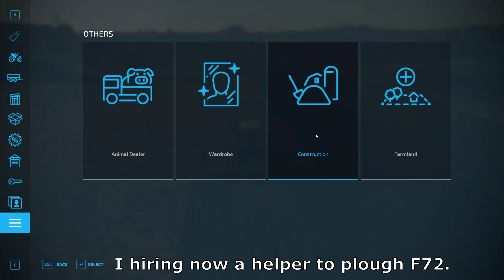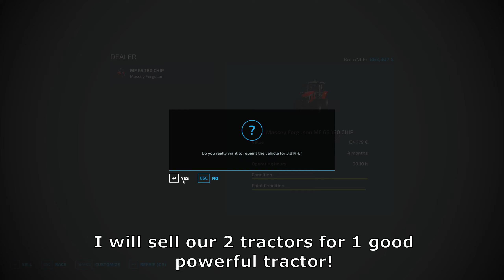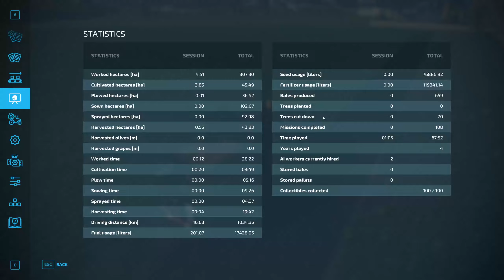New Soup production/New vehicles on the farm! l Elmcreek Singleplayer l FS22 Timelapse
Hey & Welcome to Elmcreek, You know me and my friends have played that map 2 times but never actually finished it so it's my moment to take a shot so yay!

This is the chapters in my video
Intro
0:00

Track 1
0:07

Track 2
3:10

Track 3
6:13

Track 4
9:06

Track 5
12:03

Track 6
15:32

Outro
18:59